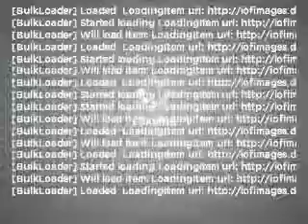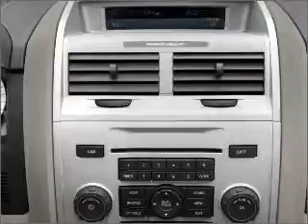2010 Ford Escape - Issaquah WA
Year: 2010
Make: Ford
Model: Escape
Trim: Limited
Engine: 3.0 liter 6 cylinder 24 valve
Transmission: 6-Speed Automatic
Color: Gold
Mileage: 23016
Address:
1500 18th Avenue South